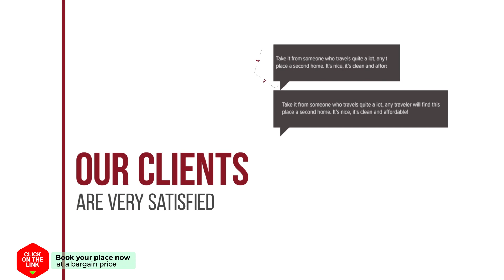Lyts Assinga' hotel review | Hotels in Peins | Netherlands Hotels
Lyts Assinga' hotel video review. Hotels in Peins, european 3 stars hotels.